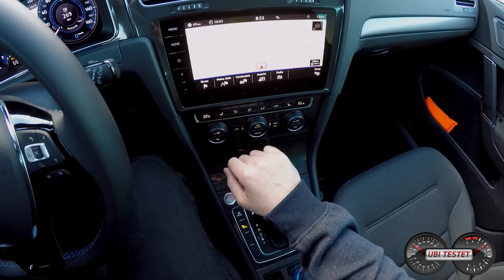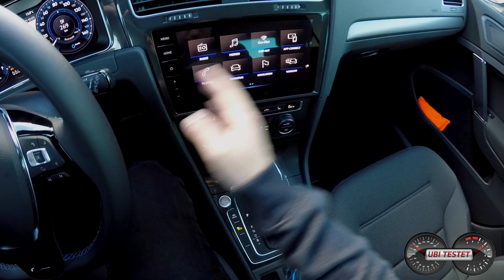VW e-Golf 2017 // Der VW eGolf 2017 FaceLift // POV UbiTestet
Mit dem VW e-Golf bietet Volkswagen ein vollwertiges Elektroauto für den Alltag. Der Face-Lift VW eGolf 2017 erhielt nun einen größeren Akku für mehr Reichweite und mehr Kraft in seinem E-Antrieb. Die erste Ausfahrt könnt ihr hier begleiten.

Fahrzeug:
VW e-Golf 2017
E-Motor - Elektroantrieb
1 - Gang Getriebe
136 PS - 290 Nm